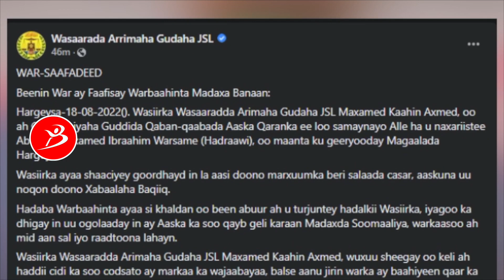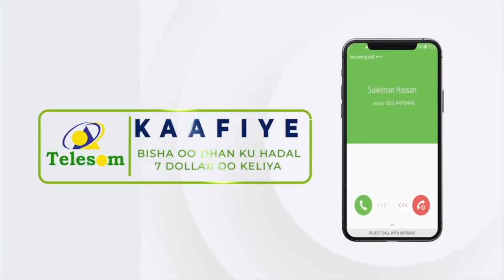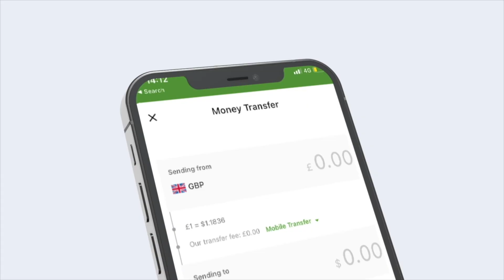Wasiir Maxay Kaahin Oo War kale ka soo saaray In Madaxda Somaliya Tacsida abwaanka imanayaan